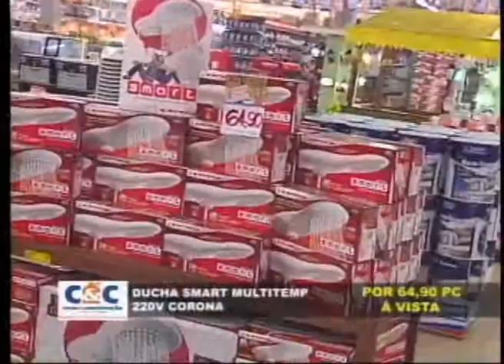JOGO ABERTO REGIONAL 28 06 2013 PARTE 2